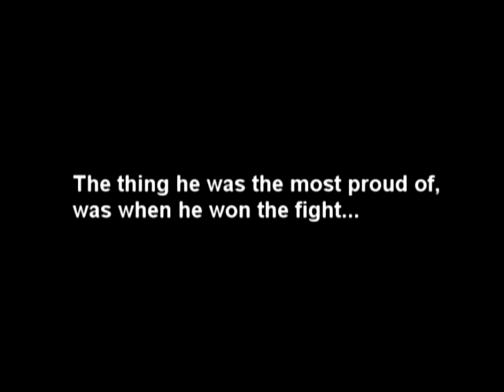A Short Tribute to Guenter Wendt - Pad Leader